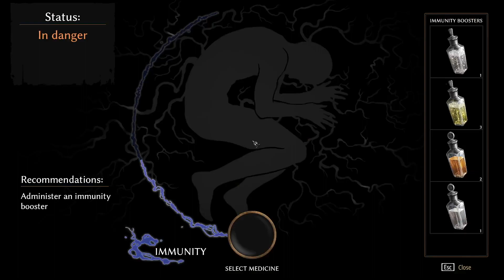[Pinoot] Pathologic 2 — Crow Stones [17]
""Where there's fire, there's smoke!"